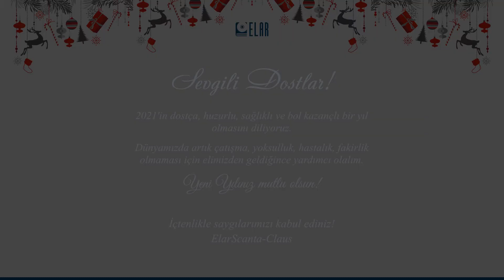ElarScanta size mutlu yıllar diler!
Sevgili Dostlar!
2021'in dostça, huzurlu, sağlıklı ve bol kazançlı bir yıl olmasını diliyoruz.
Dünyamızda artık çatışma, yoksulluk, hastalık, fakirlik olmaması için elimizden geldiğince yardımcı olalım.
Yeni Yılınız mutlu olsun!

İçtenlikle saygılarımızı kabul ediniz!